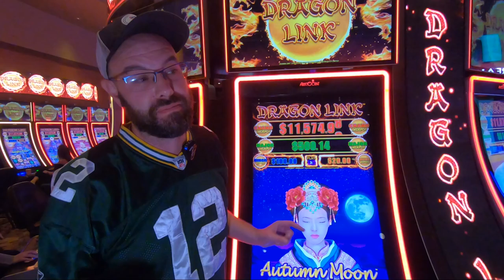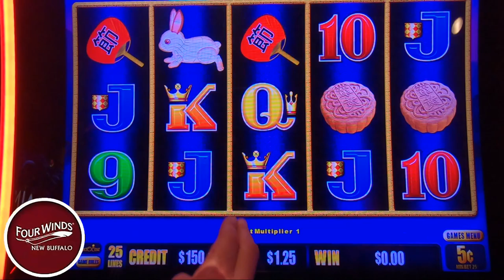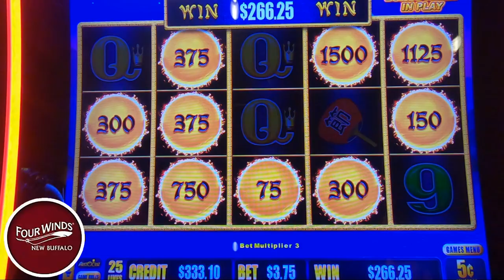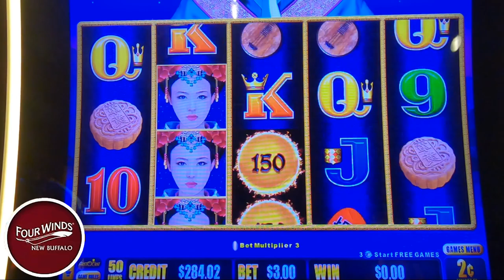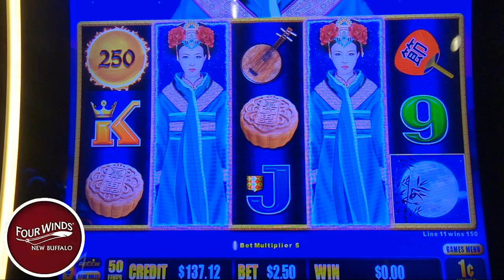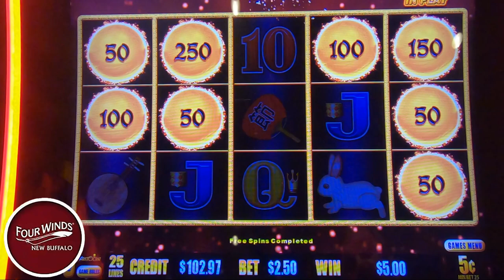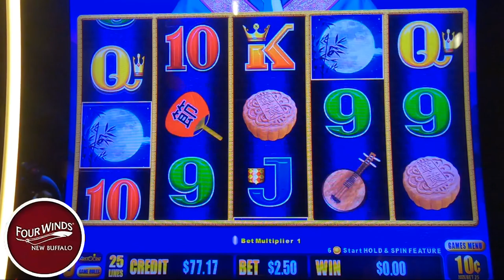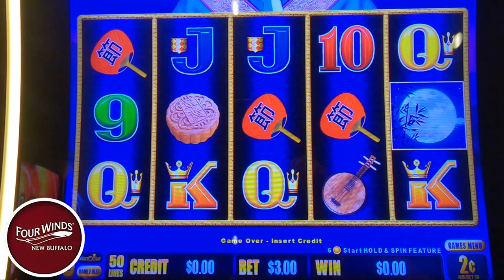Dragon Link: Did we Save the Best for Last Again?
Day 3 of Link Week and today we're playing dragon link slot machine typically we save the best game for last will the pattern continue and drop us a massive win? Or will this be a whole new kinda week? All will be revealed today only here on casino cousins slots. We always play slots for real money and have lots of fun. slots casino las Vegas slotmachine fourwinds gambling 🔞 Please gamble responsibly. Only play with funds you can afford to lose. 🔞